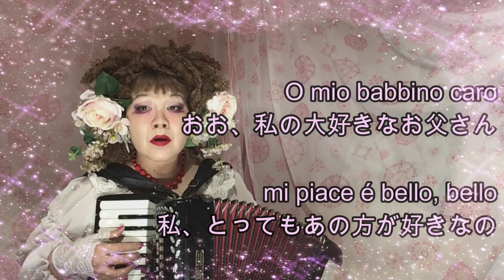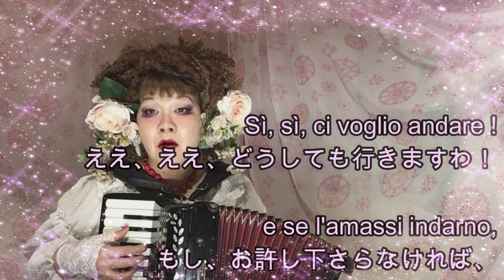「わたしのお父さん」O Mio Babbino Caro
ジャコモ・プッチーニ作曲
オペラ『ジャンニ・スキッキ』より「わたしのお父さん」

「O mio babbino caro」from Opera"Gianni Schicchi"
by Giacomo Puccini

訳詞は以下サイトを参照させていただきました。
「カタカナで歌うオペラ・アリア」